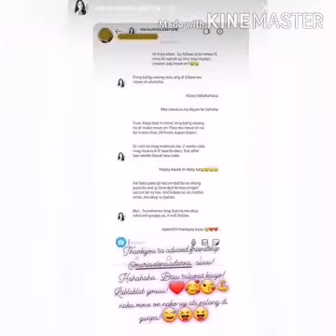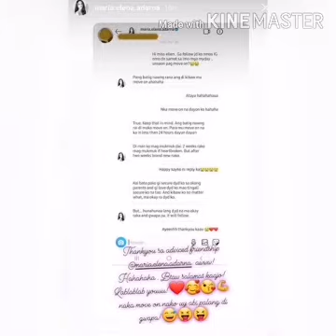ELLEN ADARNA SINAGOT NA ANG MGA TANONG KUNG ANO ANG DAHILAN NG HIWALAYAN NILA NI JOHN LLOYD CRUZ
Marami ang nagtatanong kung paano nagawa ni Ellen Adarna na maging masaya ulit matapos ang hiwalayan nila ni John Lloyd Cruz,?
Source: Pep.ph